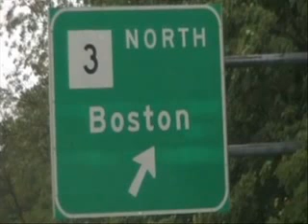Just Another Edit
Skatin'